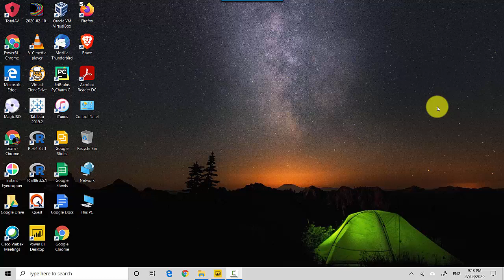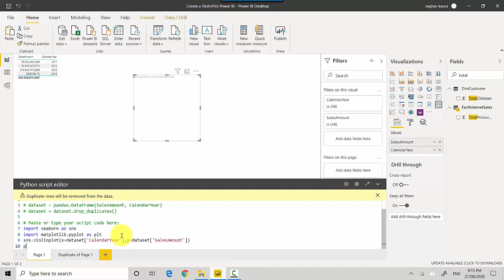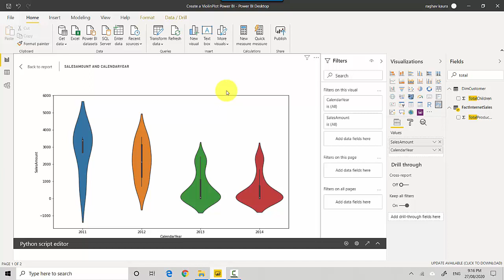Create a ViolinPlot in Power BI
Published on Aug 28, 2020:

In this video, we will learn to create a violinplot using the python visual in Power BI Desktop.

In the previous video, we learnt to create a jointplot using the python visual in Power BI Desktop.

File Name: Create a ViolinPlot Power BI.pbix
Video to set up python scripting: